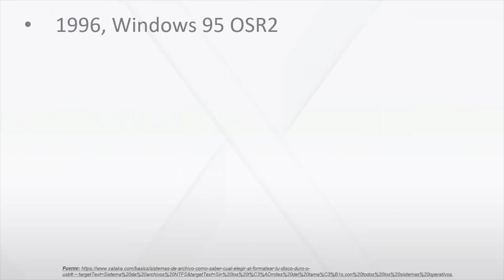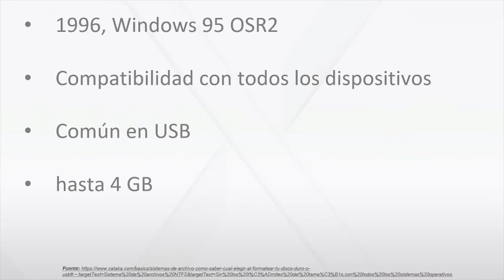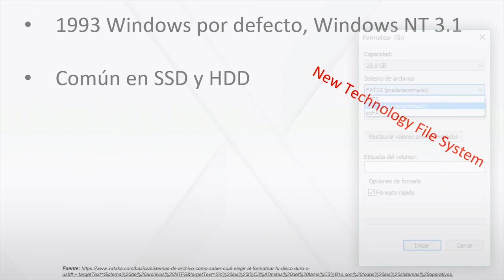[BITS] ExpertosLanix 118: Formatos NTFS vs FAT32 vs exFAT ¿Cuál es mejor?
Con seguridad cuando has intentado formatear un disco duro o USB has visto que tienes para elegir diferentes sistemas de archivos. Hay varias opciones, del FAT32 al NTFS pasando por exFAT entre otras. ¿Pero? ¿Cómo saber cuál es la más adecuada para la unidad que estás formateando?

En este ExpertosLanix te explicaremos cuales son los sistemas de archivo más comunes y cuáles son las diferencias entre cada uno de ellos. Así podrás elegir con cual formatear tu unidad de almacenamiento.

Los sistemas se encargan de asignarle a los archivos el espacio que necesiten, ordenarlos, permitir el acceso a ellos y administrar el espacio libre de las unidades de almacenamiento.

📚 Bibliografía

• FAT32, NTFS o exFAT: qué sistema de archivos elegir al formatear tu disco duro o USB
• NTFS vs FAT32 vs exFAT: ¿cuál es el mejor para tu dispositivo?
• NTFS vs FAT32 vs exFAT: diferencias y qué sistema de archivos es mejor
• Qué diferencias hay entre FAT32, NTFS y ExFAT. ¿Cuál debo elegir?